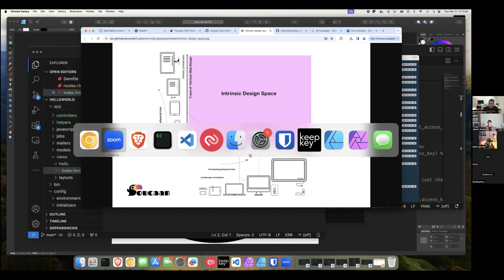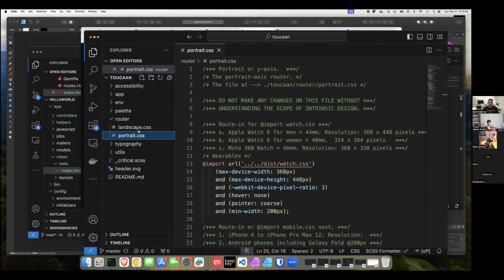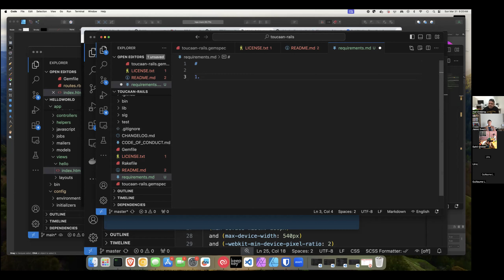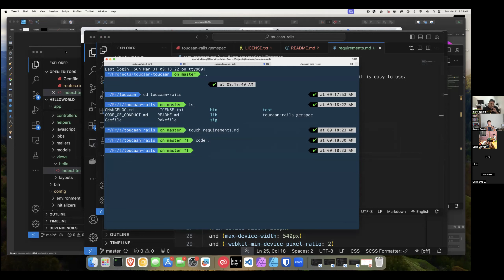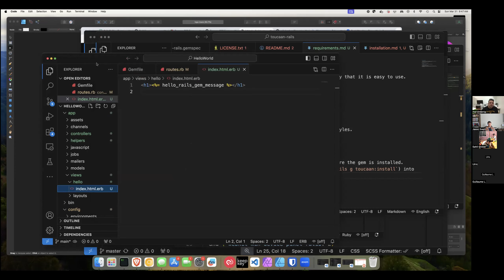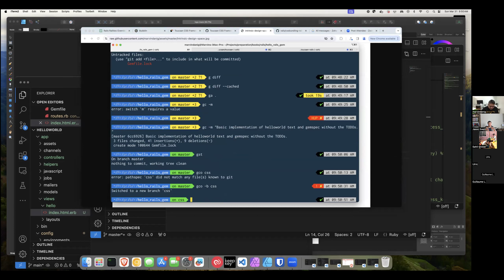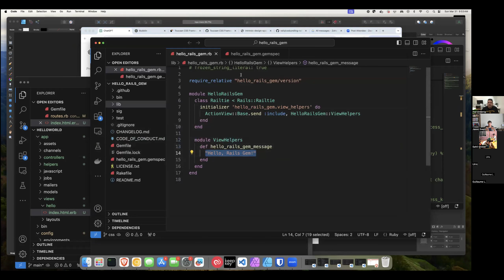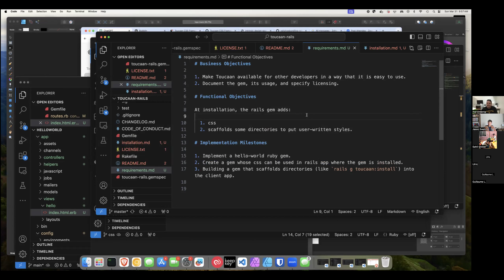Planning How to Build a Gem - Mentorship Session with Marvin Danig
This video is from a session of the Code with Jason Meetup. To learn more about the meetup and to sign up to attend,